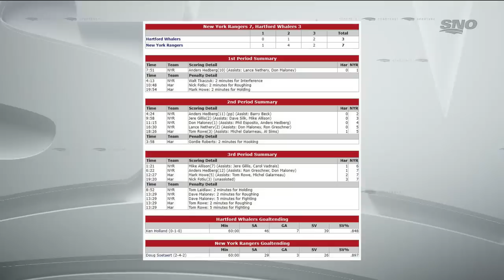Ken Holland Talks Oilers Window, The Hardest Trade He's Made, and Vacuum Cleaners | After Hours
Ken Holland joins Scott Oake and Louie DeBrusk on After Hours to chat about the nucleus of the Oilers and their open window, what it's like breaking trade news to players, and a career path that almost came to fruition.